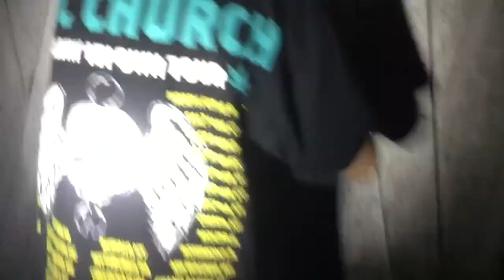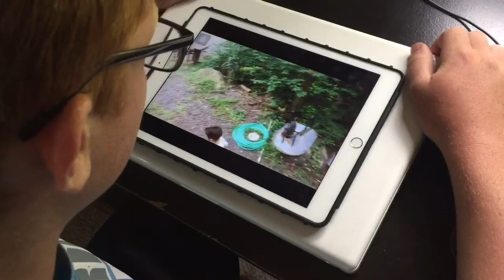Story of a Robber Part 3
Sorry for the wait we had to wait for summer to record again.
Credits (their YouTube channel)
Lego figure building 2
The Mobile Gamer
all4outdoors 1
ForFun vlogs
Big Kev vlogs